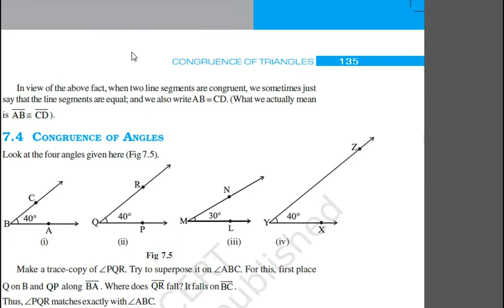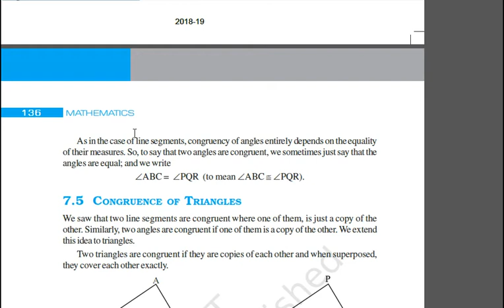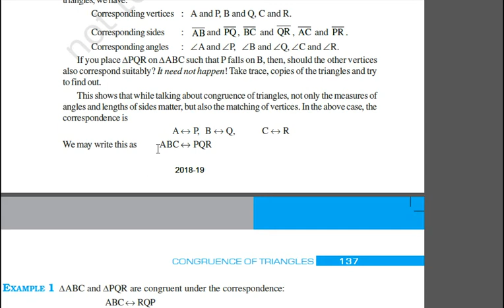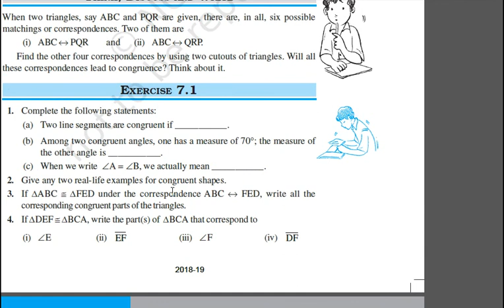Class 7 Maths Ex-7.1